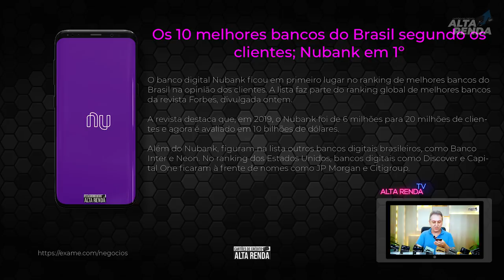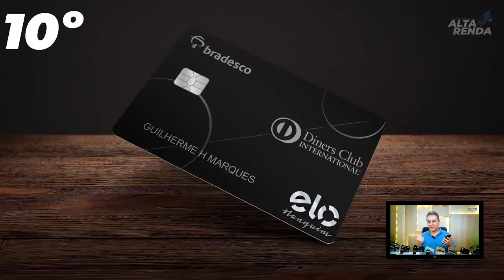💳Os 10 MAIORES BANCOS DO BRASIL | NUBANK NR°1 E OS BANCÕES? FORAM PRO FINAL✅QUEM SÃO OS PRIMEIROS?